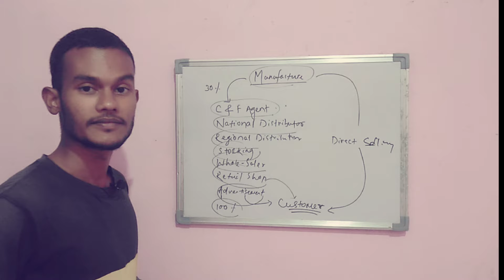Why Network Marketing has a Negative Image ? | MLM ରେ କାହିଁକି ଲୋକ କାମ କରିବାକୁ ଚାହାନ୍ତି ନାହିଁ ?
Why Network Marketing has a Negative Image ?
MLM ରେ କାହିଁକି ଲୋକ କାମ କରିବାକୁ ଚାହାନ୍ତି ନାହିଁ ?